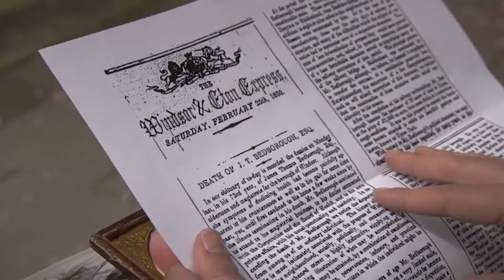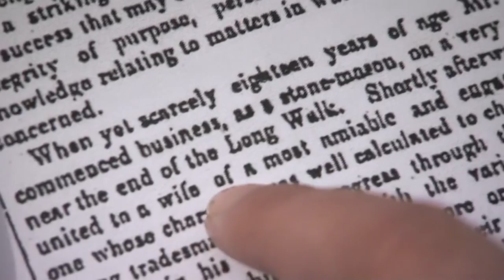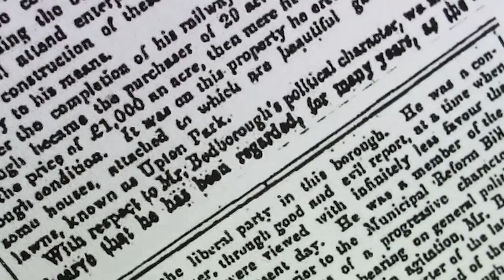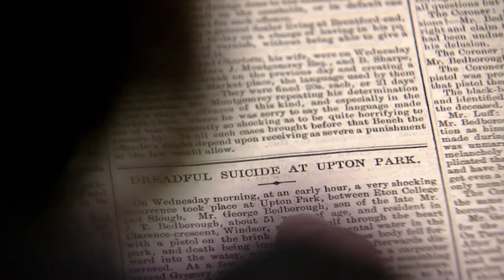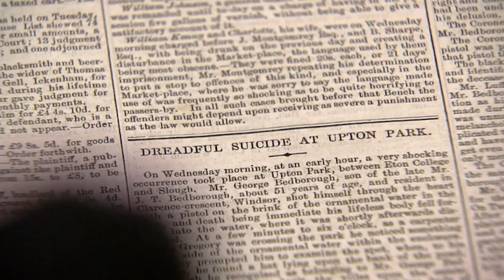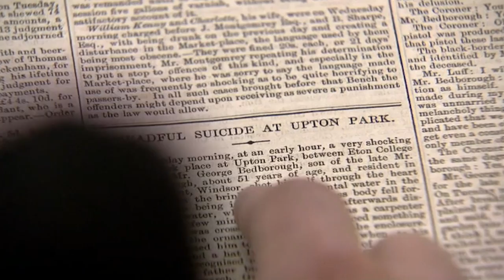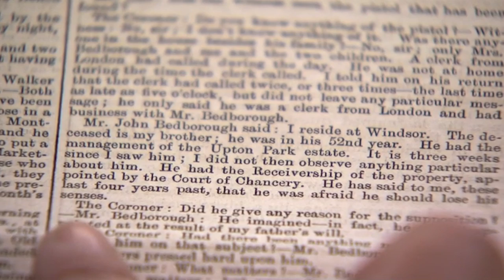Davina McCall Shocked By Upton Park Suicide | Who Do You Think You Are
Davina McCall makes some intriguing and shocking discoveries as she delves into her family's past. As a child of divorced parents, Davina, who is half-French, was brought up by her paternal grandmother in England and knows very little about her maternal French heritage. She also wants to find out if there is any truth behind the story that has been passed down for generations, claiming that the English side of her family is descended illegitimately from royal blood.

Davina's grandmother reveals that she believes Davina's great great, great, great-grandfather, James Thomas Bedborough, is the illegitimate son of George IV. The trail does indeed lead to Windsor but not quite in the way Davina expected.

On her French side, Davina wants to find out more about her great-grandfather Celestin Hennion. Her starting point is a medal that was given to Hennion by George V in gratitude for organising security for the monarch's trip to France in 1914. Davina knows her great grandfather was Head of the French police at the time, and decides to head to Paris to find out more.

In Paris, Davina is amazed to discover that her ancestor was famous throughout France and responsible for revolutionising the French police service. She also finds out that he was at the centre of a case that rocked France politically and divided the nation bitterly.